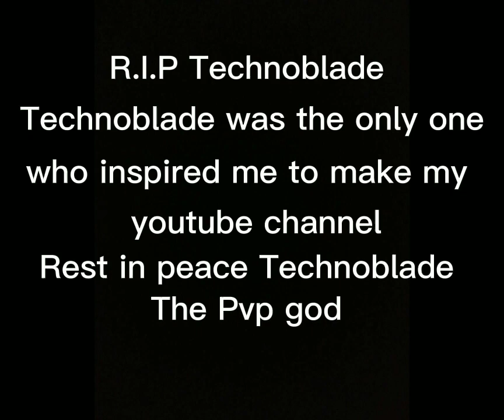Goodbye Technoblade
Rest in peace technoblade you were the one who inspired me to be good at gaming and to start my youtube channel goodbye you will be missed